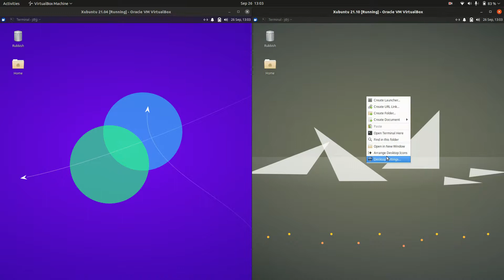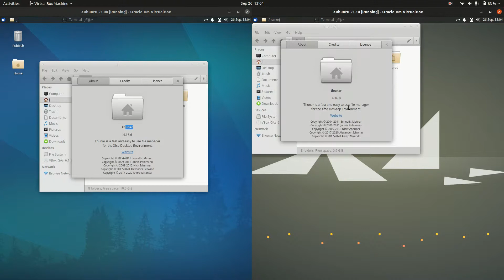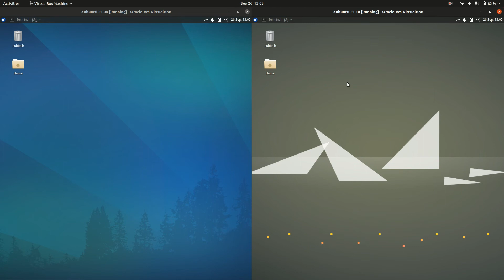Xubuntu 21.04 vs 21.10: Look and Feel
Xubuntu 21.04 vs 21.10: Look and Feel FtW!